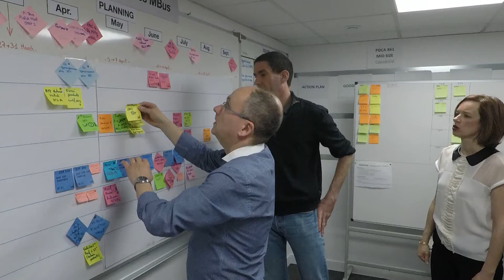Tomorrow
We’re ready for you, tomorrow—and every tomorrow that follows—with more intelligence and more possibilities.